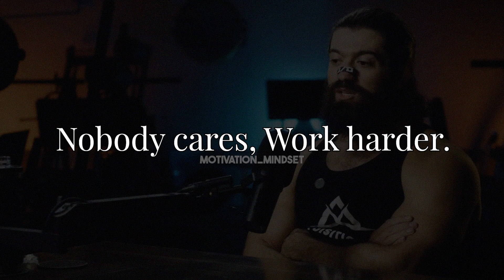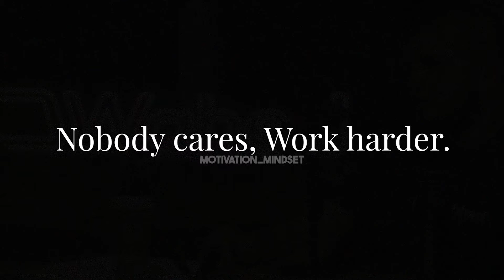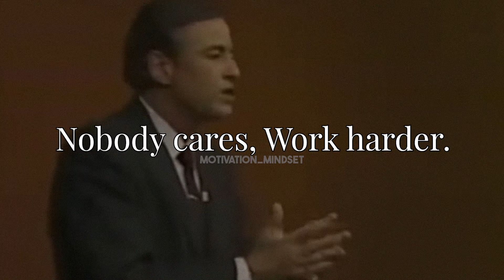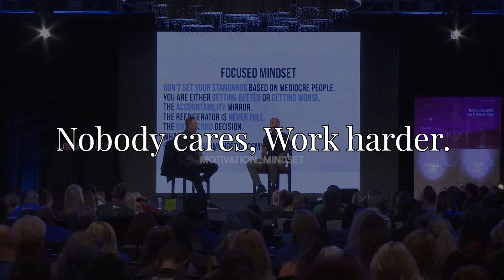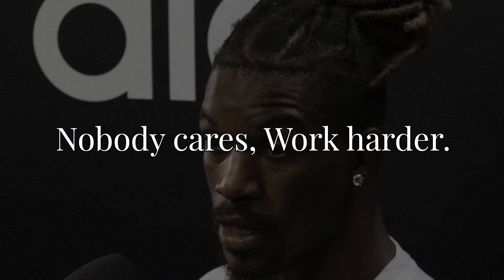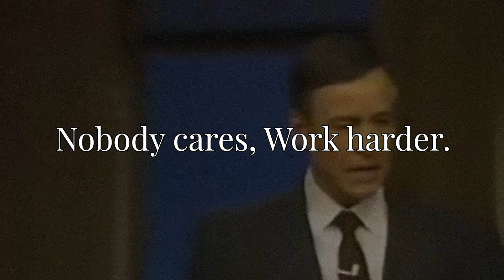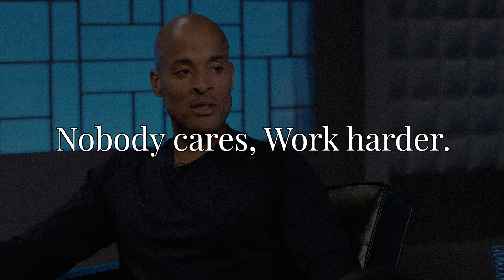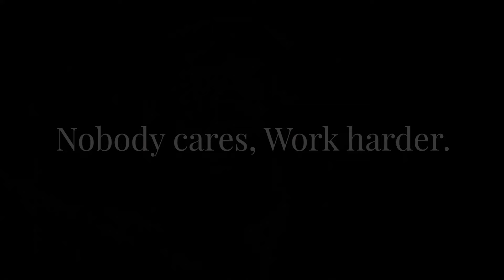Nobody Cares, Work Harder.